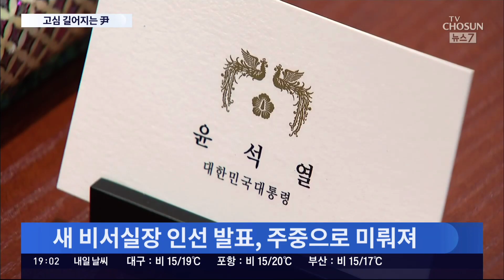총리·비서실장 인선 고심 길어지는 尹…입장표명도 늦춰질 듯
국정쇄신책을 고심하고 있는 대통령실 이 이르면 오늘 새 비서실장 인선을 발표할 수 있다고 전해드렸는데, 조금 늦춰질 것 같습니다. 후임 총리와 비서실장 인선을 함께 진행하면서 후보군을 더 넓히고 면밀한 검증을 하기 위해서라고 합니다. 이번주 초로 예상됐던 윤석열 대통령의 총선 관련 입장 발표도 늦춰지는 분위기입니다.

홍연주 기자가 취재했습니다.